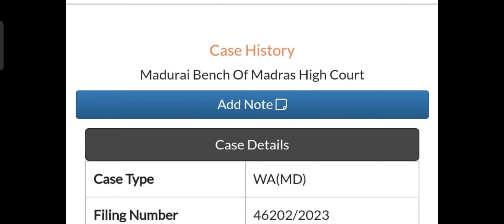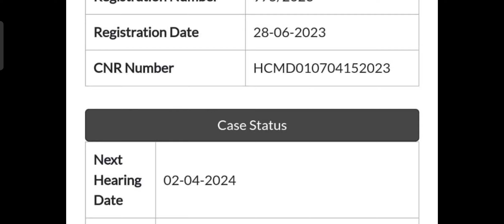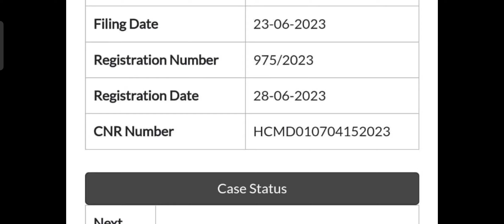TNPSC - ROAD INSPECTOR CASE NEXT HEARING DATE ANNOUNCED - DETAILS